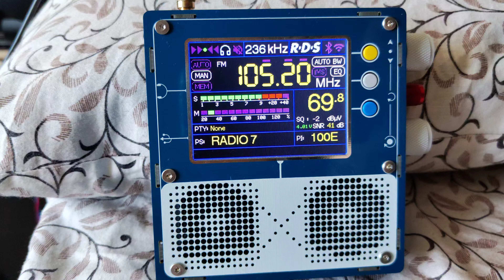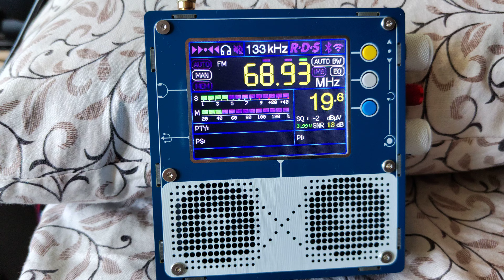Антенна веерная FM и TEF 6686. Кишинев.(2)2.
Приём и дальних и не очень станций.